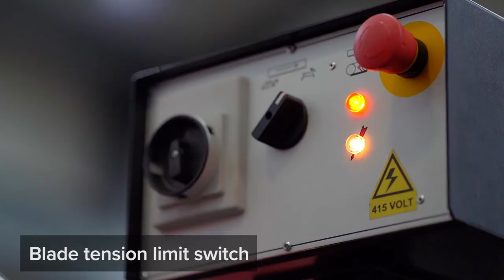Bianco 280 M Bandsaw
The Bianco 280 M is a very popular pull down bandsaw with a quick mitring swivel head up to 60º and a cast bow construction.  Carbide blade guides offer high accuracy and a 2 speed motor makes for fast cutting in both steel and stainless.
 - Heavy Duty
 - Coolant System
 - Blade tension indicator
 - Safety interlock switch fitted to bandwheel cover
 - Material length stop